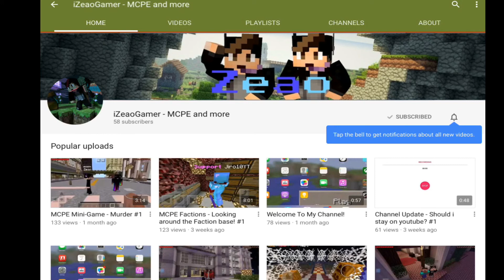Making a new MCPE realm?!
Requirements

2. Like this video.

Done.

My gamertag - ZeaoPlayzMC